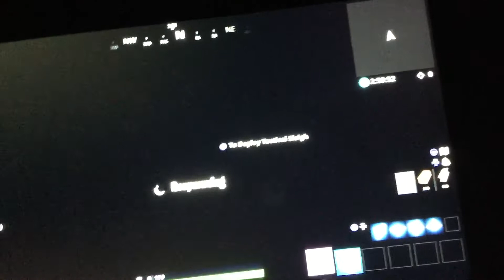WHATS GOING ON???